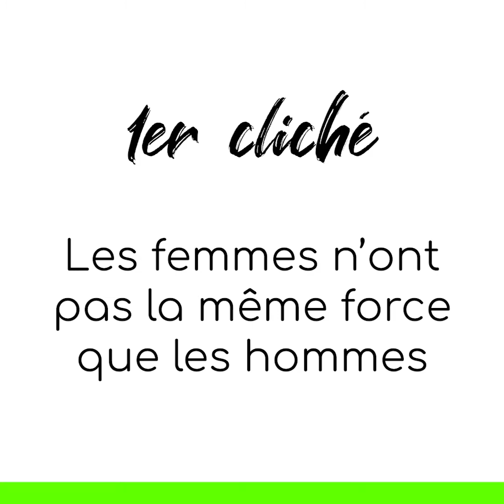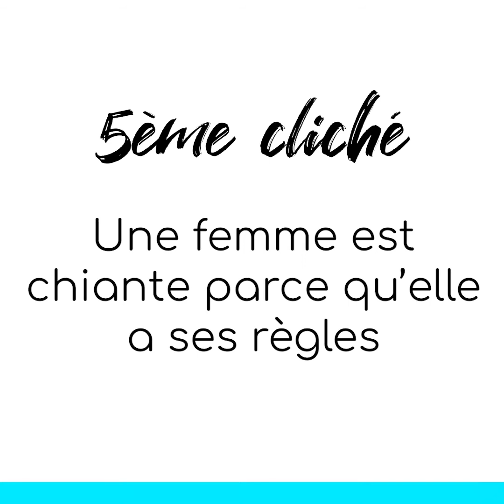CLICHÉ/Réponse de Samantha LABICHE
Comme son nom l’indique un “cliché” au delà d’une belle image prise avec un appareil photo et aussi une mauvaise représentation d’un sujet. Et c’est là, tout le concept de l’émission: “casser les clichés”, grâce à des interviews, des vidéos courtes et des concerts en livestream.